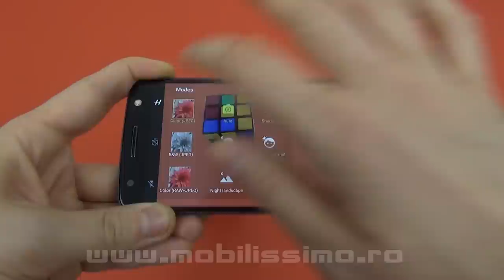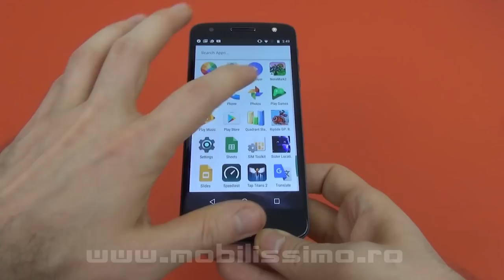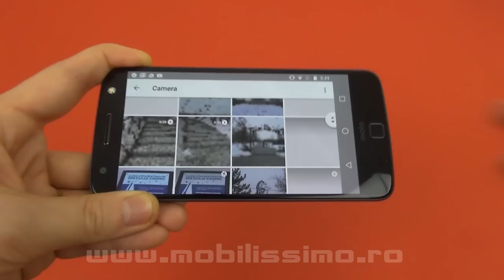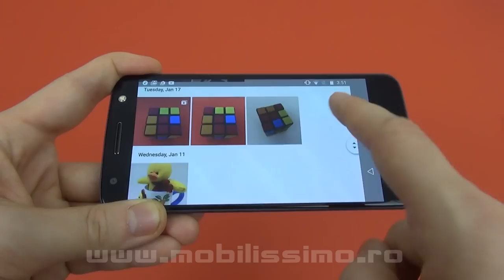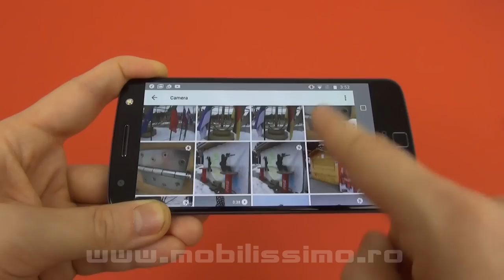Prezentare Moto Mods Hasselblad True Zoom pentru Moto Z (Modul cameră foto cu zoom optic 10X)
PREȚ PE AMAZON

Mobilissimo.ro realizează prezentarea modulului de tip Moto Mods pentru Moto Z Hasselblad True Zoom. Acest modul foto costă în jur de 250 de euro şi aduce zoom optic 10X, blitz Xenon şi captură RAW. Are şi o interfaţă specială, cu opţiuni de captură extra, dar şi un buton shutter dedicat în 2 paşi şi manetă pentru zoom in stilul aparatelor foto compacte.